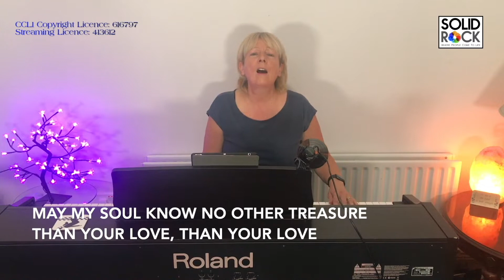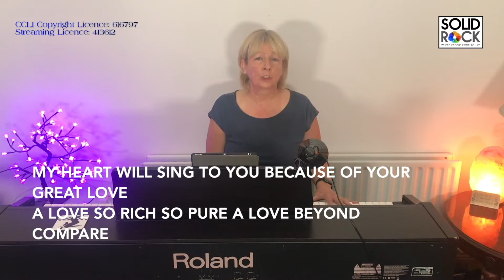Upon This Rock: The Gospel of John Episode 29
1 December 2021. Join Nick Park in his study as he walks us through John's Gospel.